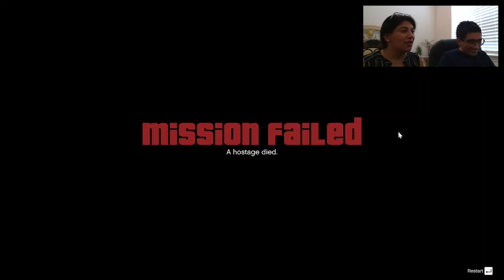When NOOB Plays GTA 5 with Rishi | Robbing The Bank Gone Wrong !! 😱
Love & Enjoy!

When NOOBS Play GTA 5  with Rishi | Robbing The Bank Gone Wrong!! | GTA 5, GTA 5 Gameplay